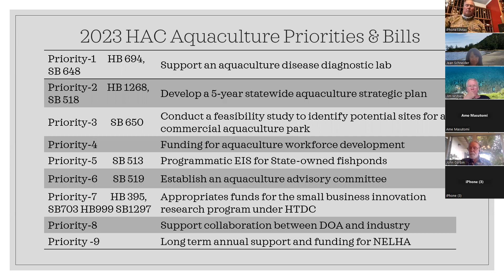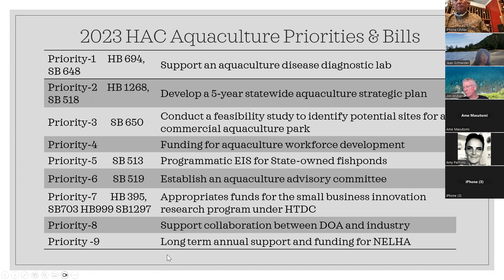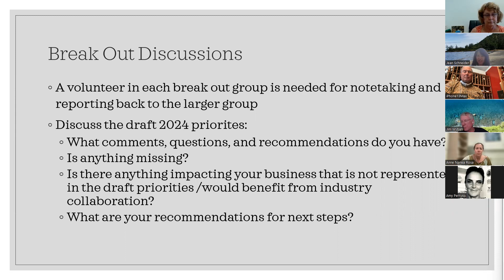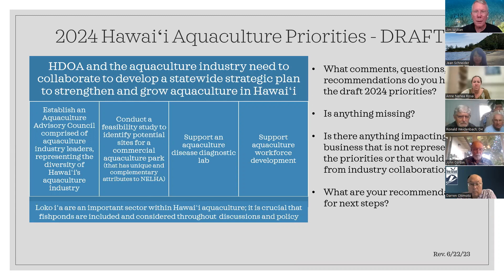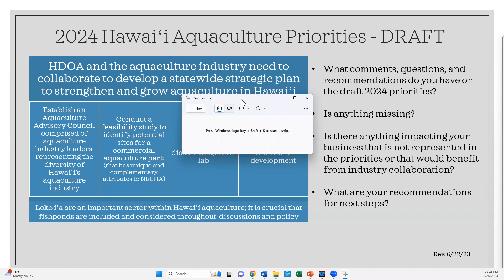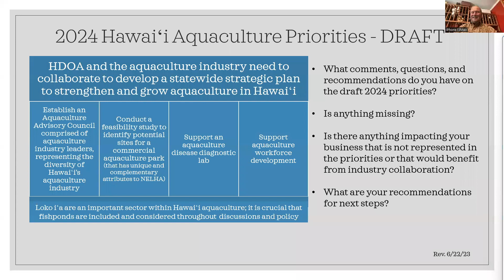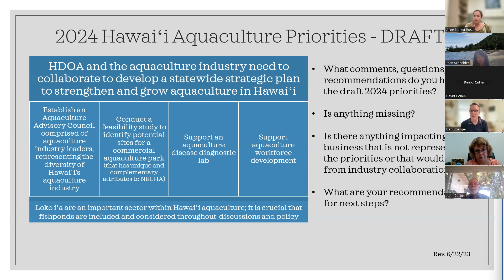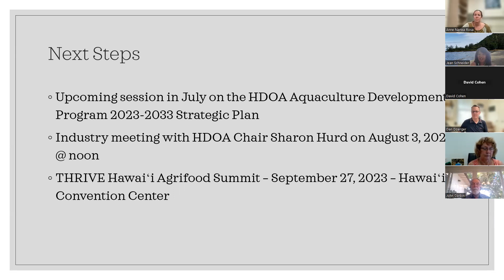2023 06 26 PriorityPlanningVideo